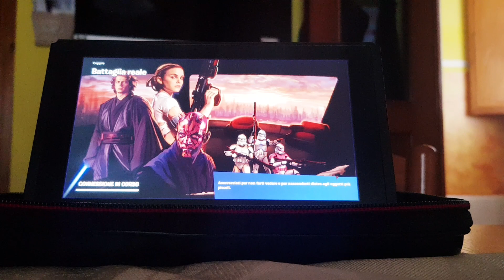partita su fortinite